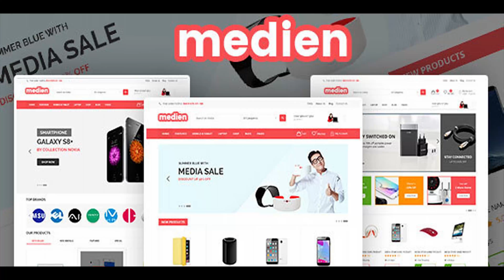Medien - Multipurpose WooCommerce Shop Theme | Themeforest Website Templates and Themes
Dear customers! If you faced a problem with installation, importing sample data or configuration our theme, please, don’t leave a bad review. Firstly, visit our support page and try to find a solution to your problem. Or you can create a new topic and we will help you as soon as possible. You can submit any kind of technical questions directly through our support system here. We would be glad if you help us to improve our theme, installation process or documentation. Features List: Multi-Purpose Design Plenty of Widgets Multiple Page Styles Social Sharing Features SEO Optimized Amazing Banner Attach gifts in Each Product Super Cache Responsive Design Unlimited Colors & Layouts Unique Homepage Layouts: More Amazing Concepts Are Coming Soon! 1 Click Import All Demo Visual Composer: Page Builder for WordPress ($33 Value) 19+ Shortcodes for Visual Composer and Updating.. Unlimited Different Headers & Footers (Footer Builder, Building Footer Your Way) Revolution Slider ($18 Value) Fully Responsive (Tested on Multiple Devices) Modern & Clean Design HTML5 and CSS3 Tableless Design Powerful for WooCommerce YITH WooCommerce Wishlist Support YITH WooCommerce Compare Support YITH WooCommerce Quick View Support WPML – Multilingual Currency, Language Supported Corlor, Photo Attributes Swatches MailChimp Support (Ajax Newsletter) 2 Style of Single Product: Detail Standard Vertical, Detail with Thumbnail Mega Menu Sticky Menu Powerful Theme Options Validate HTML5 Code Cross-browser Compatbility Elegant Animations 500+ Google Fonts with Preview Capability Flat Design Style Shop Grid View and List View Supported Loading Products with Ajax & Lazy Load Nice Rollover Effect For Products View Images with jQuery Inner Zoom Ajax: Add to Cart, Remove Minicart, Shop Page, Wishlist and Compare Ajax: Mini Cart Ajax: Add to Cart single product Clean Block Cart Module Products Search with Category Filtering and Search Suggestion Friendly Menu on Mobile 404 Page Customizable Supported Coming Soon Mode with Countdown Easy to Customize Online Documentation + FAQ Page FAST Support & Updates And Much Much More… Support: If you have any questions please submit a ticket here: KuteThemes Support System. We will resolve the query within 24 hours.

download Medien - Multipurpose WooCommerce Shop Theme | Themeforest Website Templates and Themes